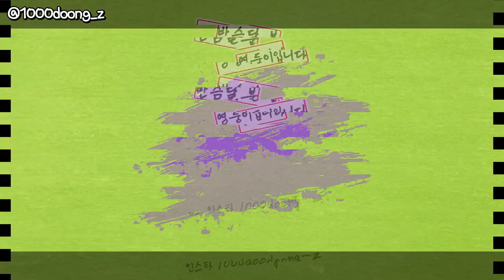남자장발 옆머리 혼자 정리하고 5만원 아끼기 (미용실값)ㅣ뒷머리는 남기고 정리하는 법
아니 이러다가 다들 평생 미용실 안가는거 아니야아!!?~~~
그건 아님 ㅋㅋ